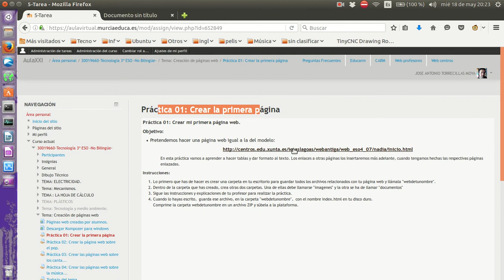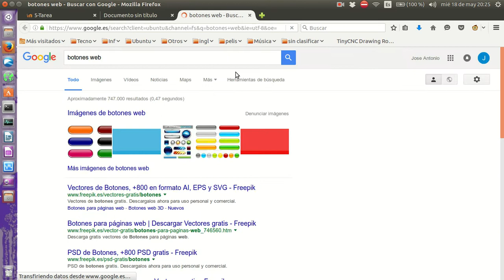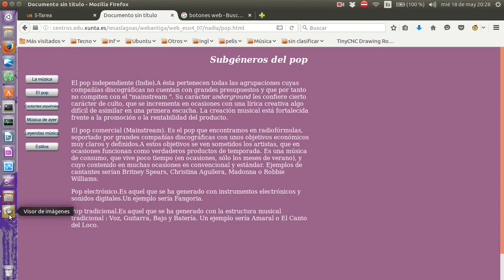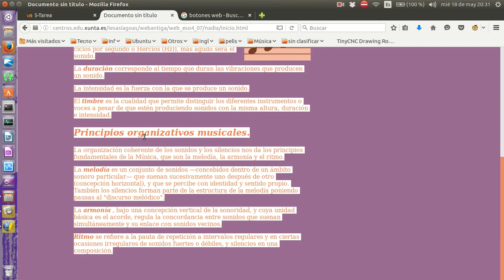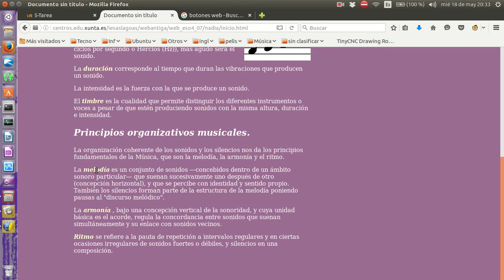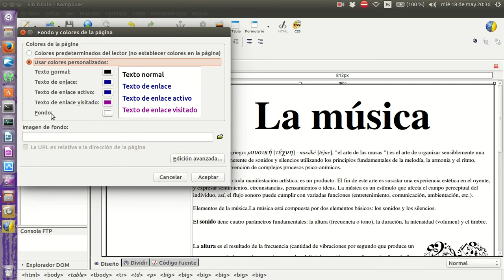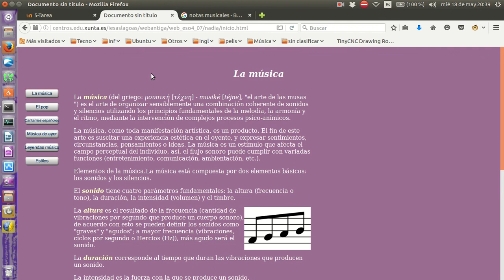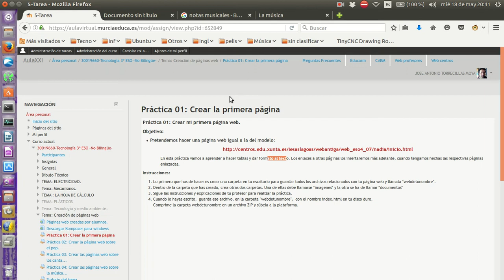practica1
Tutorial para la práctica1 del tema de creación de páginas web en 3ESO